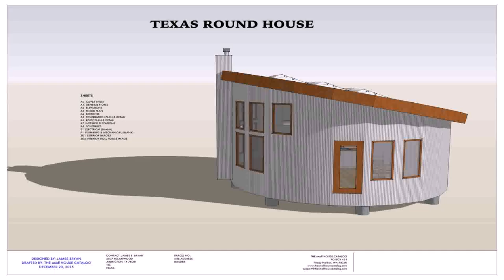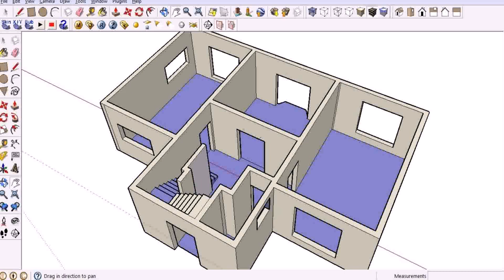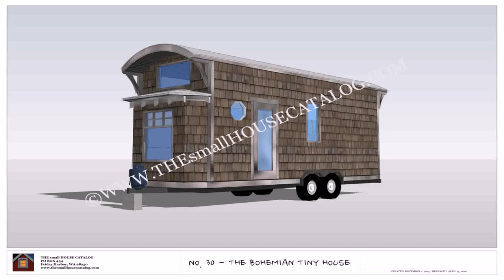Tiny House Plans Free Download